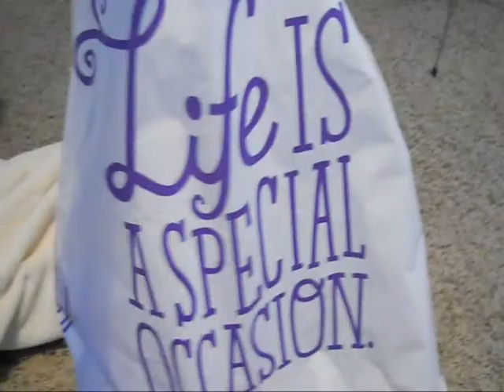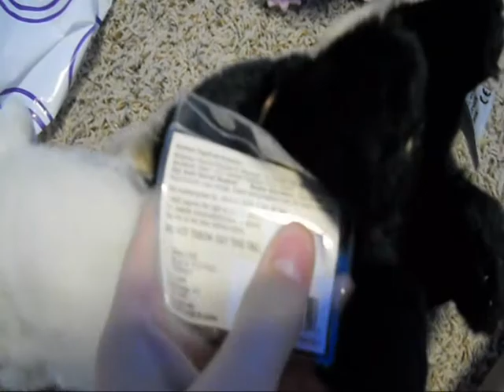My new Plushies!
OMG they are so cute highly recamend getting them! ☺ ^.^ XP XD